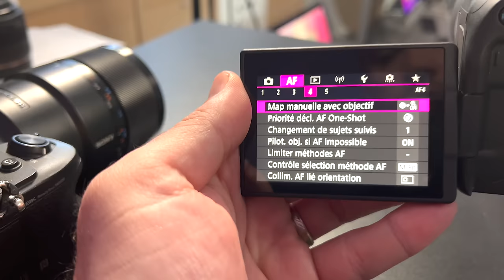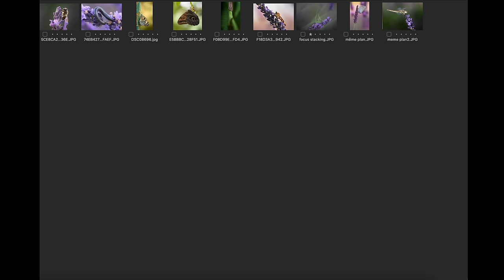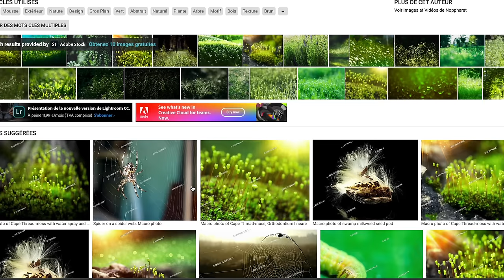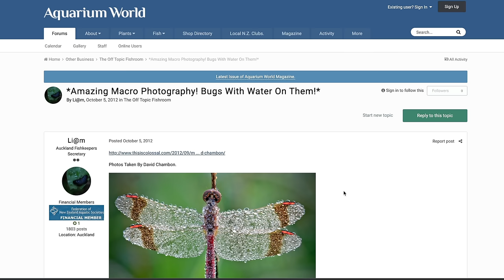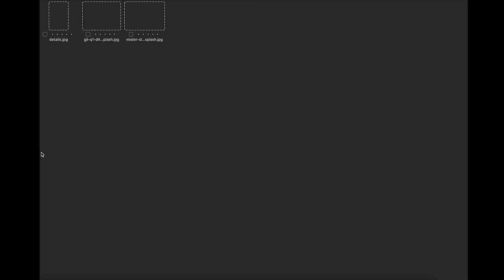Maitriser la photo MACRO : Astuces RAREs & tuto Macrophotographie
La Macro photo vous passionne ? Papillons ... Dans ce tutoriel, vous allez apprendre les différentes facettes de la macrophotographie; et un savoir-faire complet pour faire de belles photos macro.La macrophotographie est un sujet assez complexe, avant de continuer, il vous faut connaître les bases de l’exposition.

Guide Macro Photo :

00:00 La photo Macro
00:10 Mise au point / Autofocus
02:06 Profondeur de champs
03:10 Astuce Macro
05:41 Quelle ouverture choisir ?
09:00 Astuce Macro #2
09:38 A quelle heure ?
10:08 Faire attention aux détails
10:23 S'éloigner du sujet
10:57 Conclusion